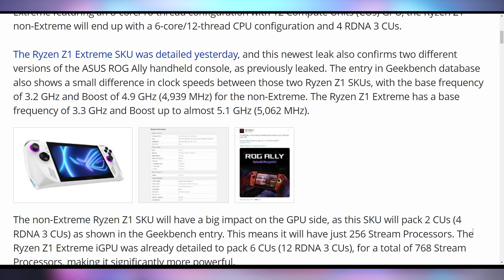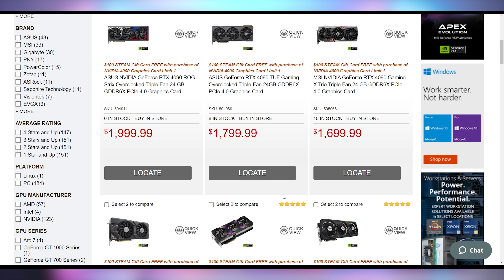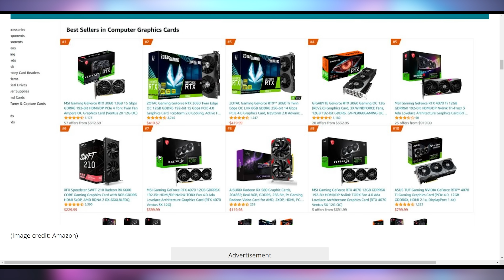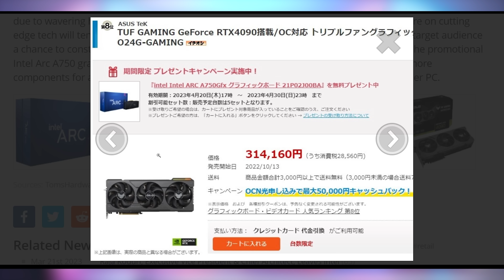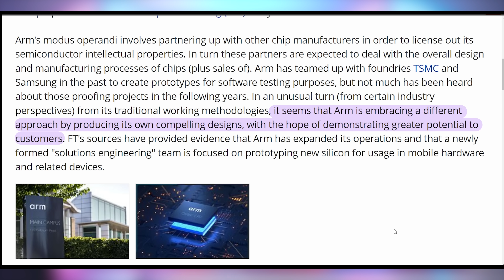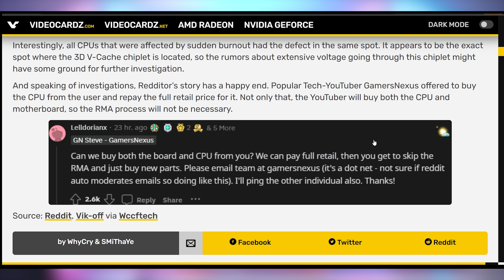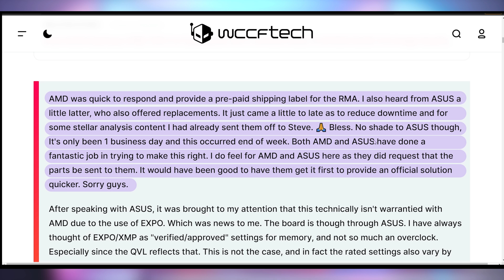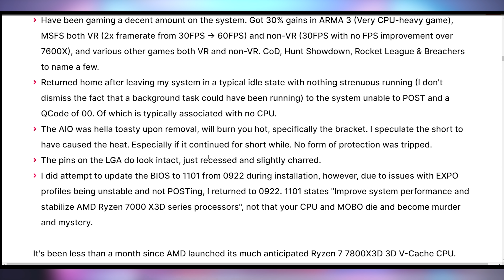RTX 40-Series Now With $100 Discount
0:00 - Intro
00:20 - Two Different ROG Allys
01:55 - Micro Center Gifts With Nvidia GPUs
04:56 - Free A750 With 4090
05:53 - UFD Deals
06:36 - Pixel Fold Video
07:15 - ARM Making Its Own Chips
08:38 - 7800X3D Dies from EXPO

Presenter: Brett Sticklemonster
Videographer: Brett Sticklemonster
Editor: Catlin Stevenson
Thumbnail Designer: Reece Hill